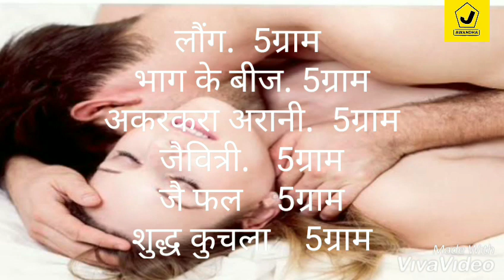सेक्स उत्तेजना को बढ़ाएं सेक्स की हर प्रॉब्लम को bye bye only 40+ वाले ही use करे